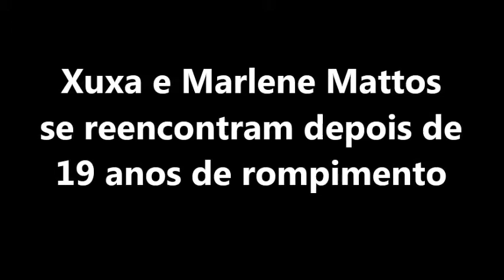XUXA E MARLENE MATTOS, AFINAL O QUE AS DUAS CONVERSARAM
Xuxa e Marlene Mattos se reencontraram para uma série sobre a eterna Rainha dos Baixinhos

Xuxa Meneghel e Marlene Mattos protagonizaram, no sábado (27/11), uma cena que pegou todo mundo de surpresa: as duas, que estavam brigadas há 19 anos, se reencontraram pela primeira vez.

Duas fotos do reencontro entre a apresentadora e sua antiga empresária. A reunião aconteceu por causa de uma série sobre a história de Xuxa que está sendo desenvolvida pela Endemol e pela Globoplay, com direção de Pedro Bial e Cassia Dian.

Segundo as informações da jornalista, Xuxa topou de imediato o reencontro com Marlene, afirmando que não seria possível contar sua história sem falar sobre seu período com a empresária e diretora, que também concordou imediatamente com o reencontro. Inicialmente, houve mistério em torno do reencontro, mas a informação acabou vazando.

A colunista ainda afirmou que houve emoção da equipe com as histórias contadas pelas duas em quase duas horas de gravação. Nenhuma delas, no entanto, chorou no decorrer do reencontro, apesar de falarem abertamente sobre mágoas e ressentimentos do passado, inclusive sobre os motivos que levaram ao rompimento da parceria.